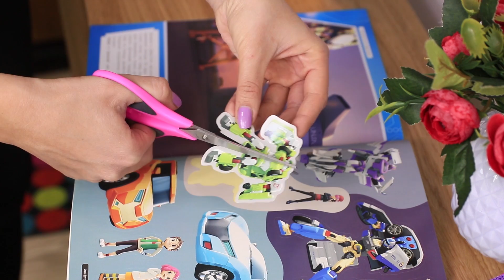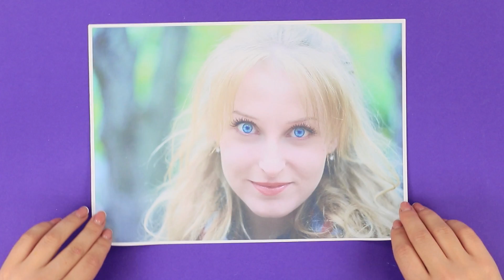12 Astuces et Conseils Utiles Pour Les Baby-sitters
Garder un œil sur les enfants peut être très difficile ! Surtout quand ils sont nombreux et qu'ils aiment faire du bruit et s'amuser. Nos astuces aideront à distraire même le plus grand groupe d'enfants et donneront aux adultes l'occasion de se reposer tranquillement.

Matériel :
· Film étirable ;
· Table ;
· Peintures ;
· Pinceaux ;
· Balle anti-stress Orbeez ;
· Ballons d'hélium ;
· Canettes de Coca-Cola ;
· Paquet de jus avec paille ;
· Scotch transparent et coloré ;
· Coupe-boîte ;
· Sèche-cheveux ;
· Craie à la cire ;
· Serviettes en papier ;
· Grande photo ;
· Colle thermofusible ;
· Bandes élastiques ;
· Boîtes ;
· Voitures-jouets ;
· Autocollants ;
· Bottes ;
· Ciseaux ;
· Assiette ;
· Sarrasin ;
· Jouet doux ;
· Micro-ondes ;
· Fil et aiguille ;
· Ventouses ;
· Grands sacs en plastique.